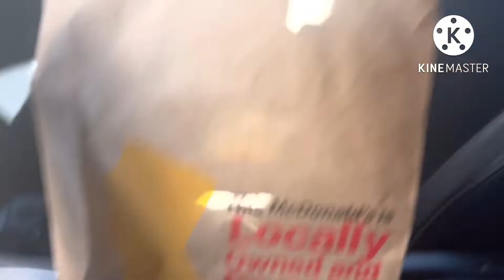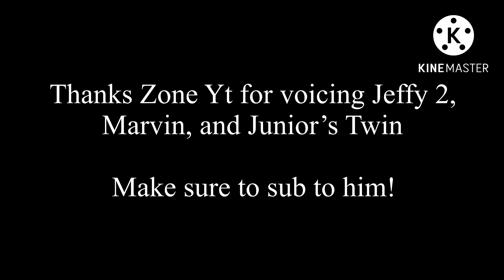SML Parody: The Second Twins!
Thanks Zone Yt for voicing Marvin, Jeffy 2, and Junior’s Twin!
Sub to him: @zoneyt6916